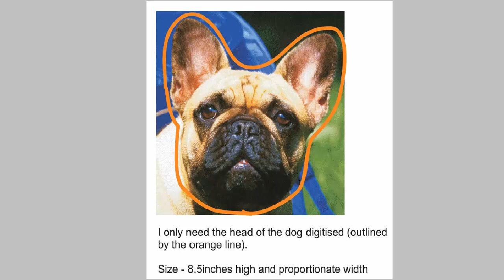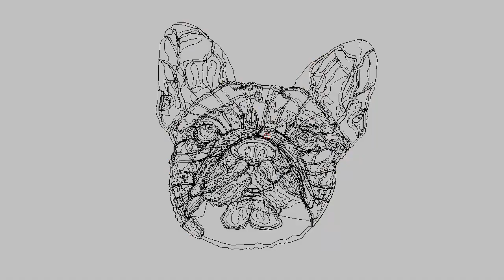WebBrain Solutions - Award Winning Embroidery Digitizing Skills - French Dog Face Design